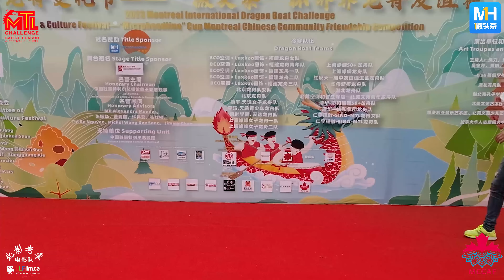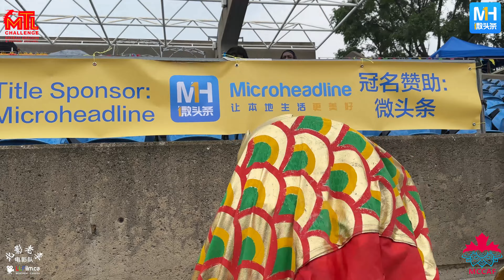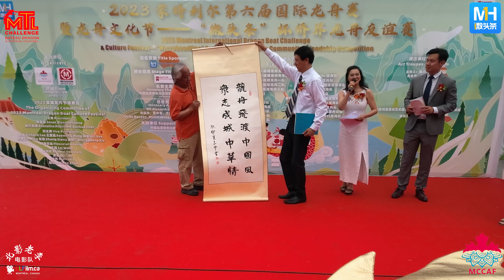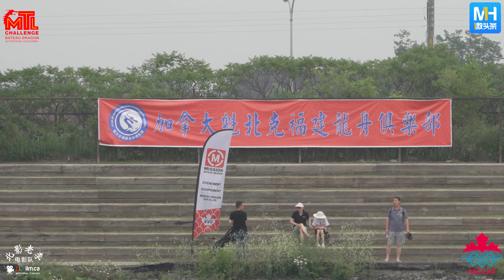Montreal International Dragon Boat Challenge & Culture Festival2023蒙特利尔第六届国际龙舟赛暨龙舟文化节—“微头条” 杯侨界龙舟友谊赛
Montreal International Dragon Boat Challenge & Culture Festival  Opening Ceremony 2023 蒙特利尔第六届国际龙舟赛暨龙舟文化节—“微头条” 杯侨界龙舟友谊赛-开幕式 4K